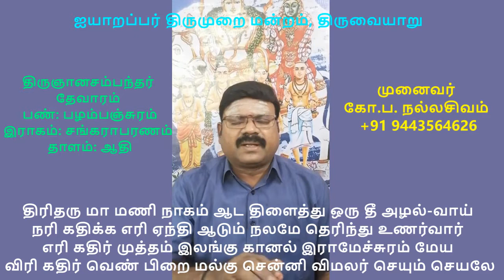3.101 திருஇராமேச்சுரம் (திரிதரு மாமணி)